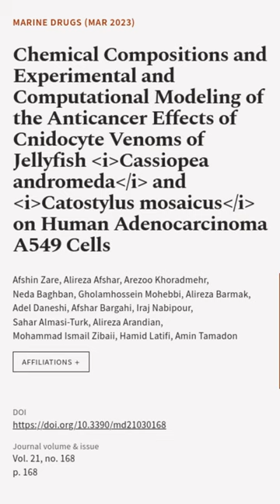Chemical Compositions and Experimental and Computational Modeling of the Anticancer E... | RTCL.TV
### Keywords ###

### Article Attribution ###
Title: Chemical Compositions and Experimental and Computational Modeling of the Anticancer Effects of Cnidocyte Venoms of Jellyfish Cassiopea andromeda and Catostylus mosaicus on Human Adenocarcinoma A549 Cells
Authors: Afshin Zare, Alireza Afshar, Arezoo Khoradmehr, Neda Baghban, Gholamhossein Mohebbi, Alireza Barmak, Adel Daneshi, Afshar Bargahi, Iraj Nabipour, Sahar Almasi-Turk, Alireza Arandian, Mohammad Ismail Zibaii, Hamid Latifi ,and Amin Tamadon

### Video Timestamps ###
0:00:00 - Summary
0:01:08 - Title
0:01:14 - End